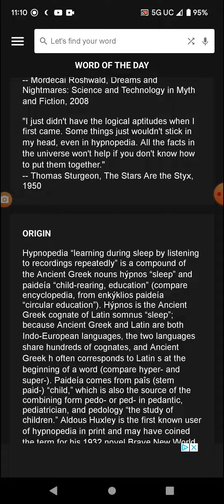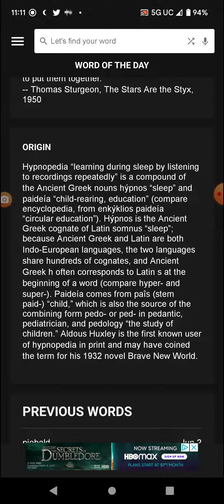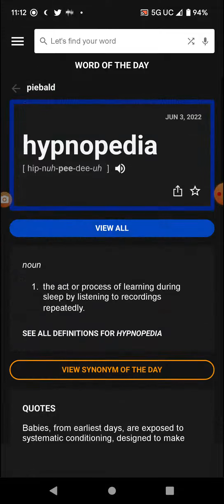Word of the Day: 6-4-22 Hypnopedia